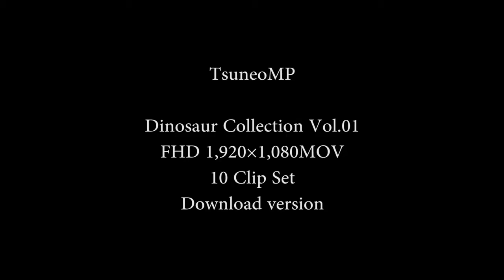映像CG Dinosaur Collection-001 10点セット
ツネオＭＰストックムービー素材サンプルビデオ
■FHD動画素材を10点セットにしたCollectionです。
FHD QuickTime ムービー (.mov)